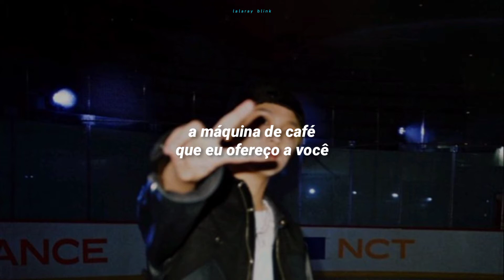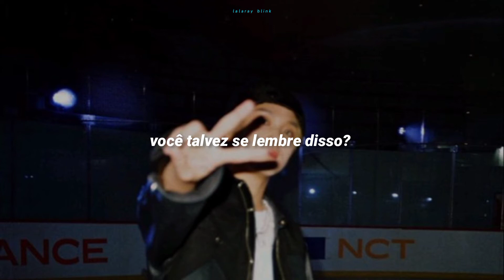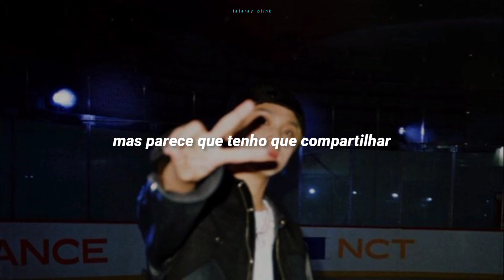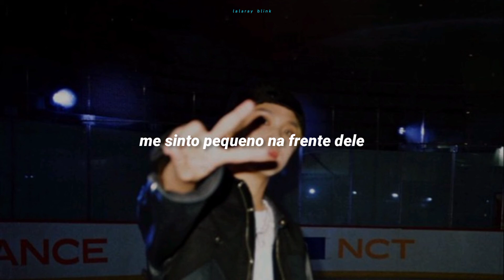HAECHAN (해찬) - GOOD PERSON (2022) 'Friends OST 1' (TRADUÇÃO-LEGENDADO)